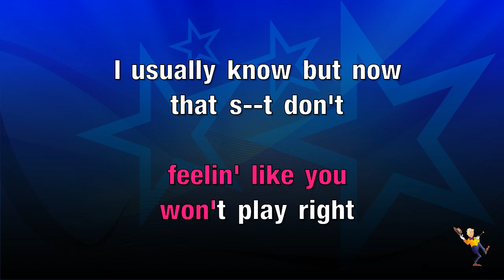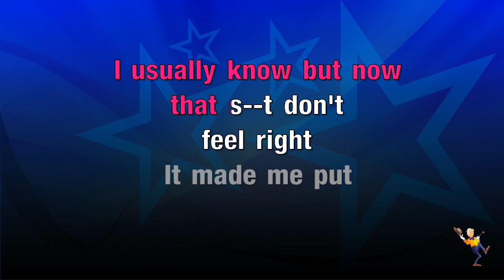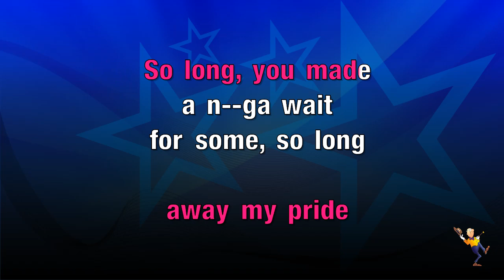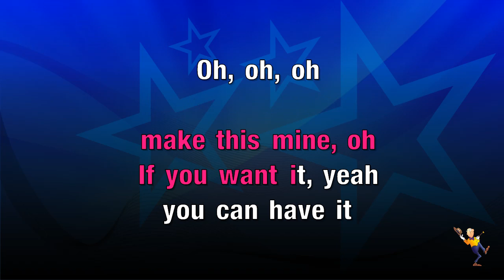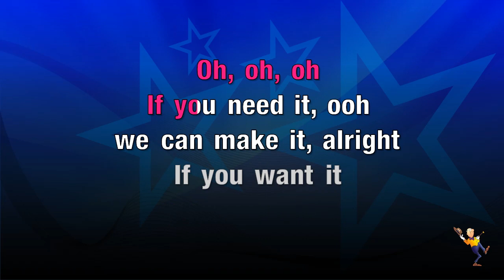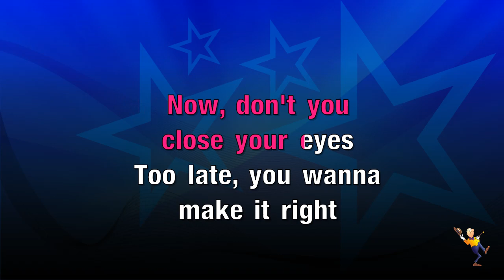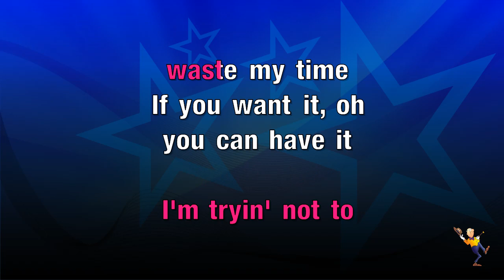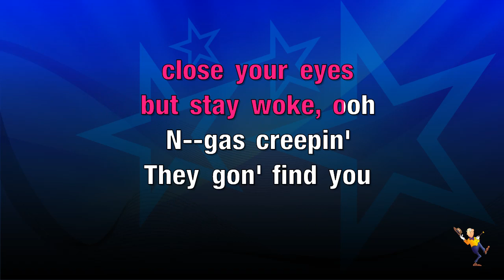Redbone - Childish Gambino (KARAOKE)